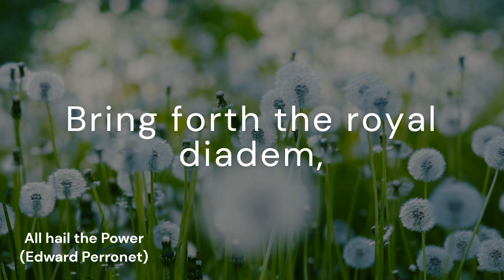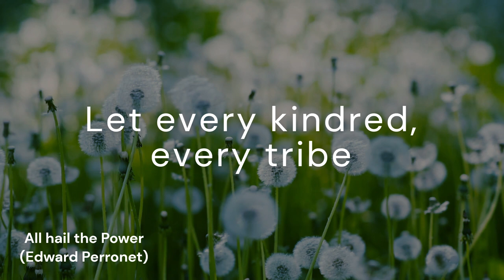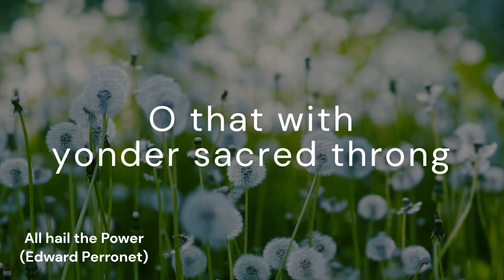All hail the Power (DIADEM)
*Tune:* DIADEM
*Author:* Edward Perronet
*Composer:* James Ellor

[Refrain]

[Refrain]

O that with yonder sacred throng
[Refrain]